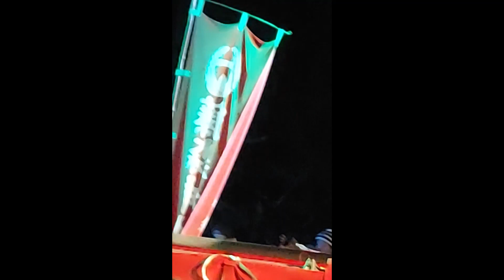Setsubun 20230203 Fujinomori-jinjya